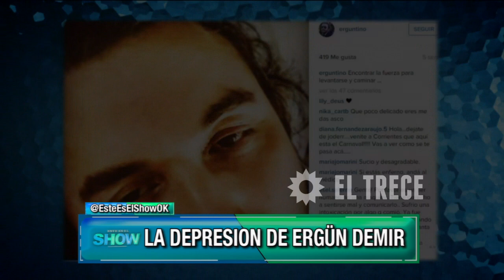Este es el show - Programa 08/03/16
INVITADOS: Francisco Delgado,  Barby Silenzi, Jazmín Natour.
NOTAS:
- Georgina vs Moria Casan por las polémicas fotos con Sofia.
- Moria, una madre trasgresora.
- Gastón Recondo le respondió a Francisco Delgado.
- Los celos de Gisela Bernal y Francisco Delgado.
- Delgado y Bernal se probaron juntos para el Bailando.
- ¿Qué le pasa a Ergün?
- Ergün en DDM